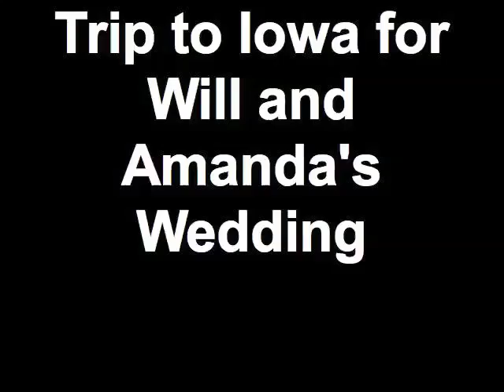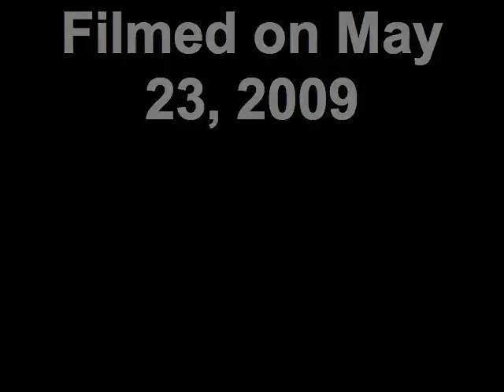Trip to Iowa for Will and Amanda's Weddin